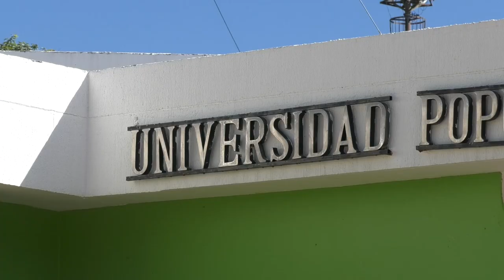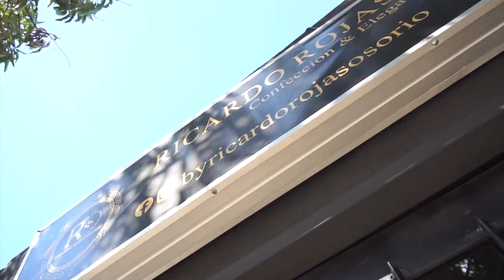ESTUDIANTE DE SOCIOLOGÍA DE LA UPC NO PODRÁ GRADUARSE POR CAMBIOS EN LA PLATAFORMA